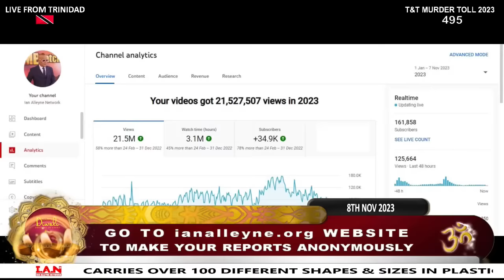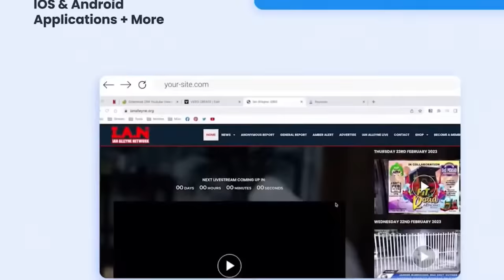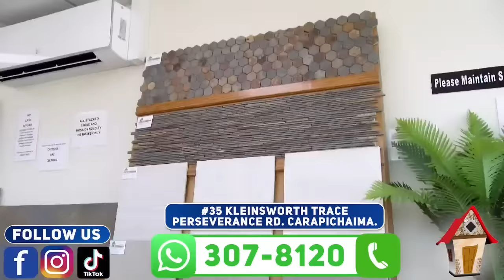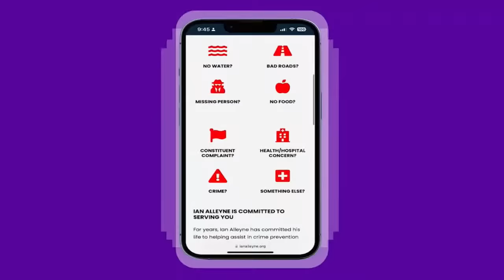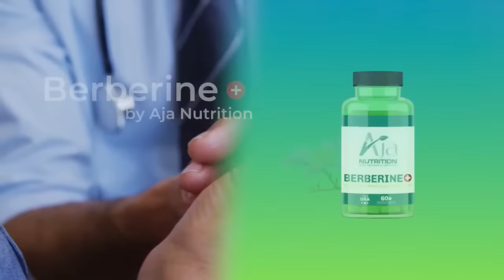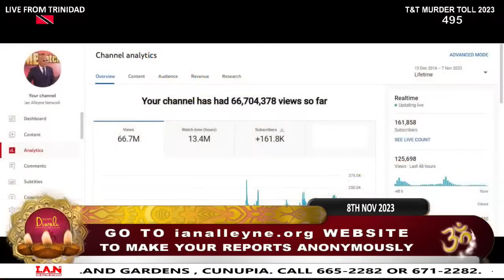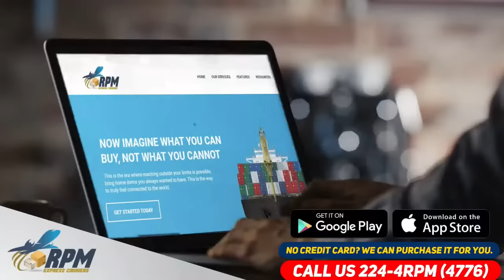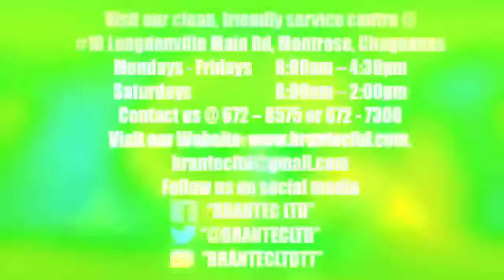WEDNESDAY 8TH NOVEMBER 2023 - CRIME WATCH LIVE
HIGHLIGHTS FROM TODAY'S SHOW:

A man was shot to death outside his home in St Ann’s on Tuesday 07th November, 2023.

• The deceased has been identified as 36-year-old Darryl Boucaud also known as 'Gagga' of Symond Valley Road, St Ann’s, Port-of-Spain.

• Around 10:15pm, Boucaud was reportedly liming in the front porch of his home, when a white Nissan X-Trail drove up to the house.

• Two gunmen then exited the car and shot Boucaud several times about the body before driving off.

• A relative who was in the house at the time, heard the loud explosion and went to investigate when they discovered Boucaud’s lifeless body bleeding from multiple gunshot wounds.

• The police were notified and the responding officers along with a DMO visited the scene and declared him dead.
• Region I homicide detectives are continuing inquiries.

A woman who is yet to be identified was discovered brutally chopped to death at the side of the roadway in San Fernando on Tuesday 07th November, 2023.

• Around 4:20pm, officers received a report of a woman lying motionless at the side of the road at Hermitage Extension in Debe Road.

• When they arrived at the scene, they discovered the body which bore multiple chop wounds, partially covered with a blue and multi-colored blanket.

• The deceased who was clad in a black top and tights, was said to be of mixed descent, light brown complexion, short black curly hair and about five feet five inches tall.

• A DMO was summoned to the scene and the body was removed to a funeral home pending an autopsy at the Forensic Science Centre.

• Officers of the Homicide Bureau Region 3 and Southern Division also visited the scene and are carrying out investigations.

A man succumbed to his injuries at the hospital last night after being shot in Claxton Bay on Sunday 05th November, 2023.

• The deceased was identified as 36-year-old Lyndon Marcus.

• Around 8:40pm on Sunday, Marcus was liming under a mango tree off La Sophie Avenue, when a white vehicle pulled up next to him.

• A group of men then exited the car and shot at the victim, hitting him several times before they returned to their vehicle and fled the scene.

• The victim raised an alarm and was taken to the San Fernando General Hospital where he succumbed two days later.

• The police were notified and a team of officers led by PC Griffith responded and are continuing inquiries.

The last murder that took place in La Sophie Avenue, was on Wednesday 06th September, 2023, when Trevaughn Mitchell, who was the owner and operator of Nu Image Metal was shot and killed while seated in his vehicle in front his home.

A Freeport mother is traumatized after her second son has gone missing four months after her younger son, 17-year-old Matthew Hosein disappeared.

• Rima Hosein reported her son, 19-year-old Mikiel Hosein missing on Monday after she had not seen or heard from him since Monday 30th October, 2023.

• Mikiel was previously reported missing after he was allegedly abducted at Bhagna Trace in Chase Village on Thursday 14th September, 2023.

• Her other son, Matthew, has been missing since Friday 25th August, 2023.

• Matthew reportedly left home saying he was going to meet some friends at Aripita Avenue in Port of Spain; however, CCTV footage shows him getting out of a car and walking at Arena, Freeport, while on a phone call.WEBSITE: ianalleyneorg